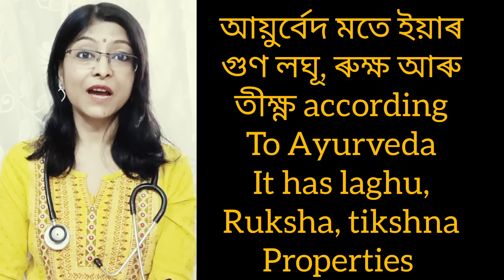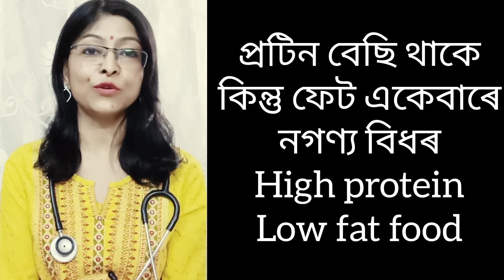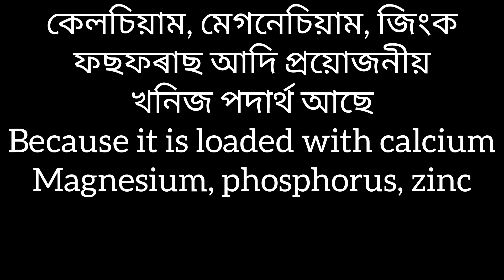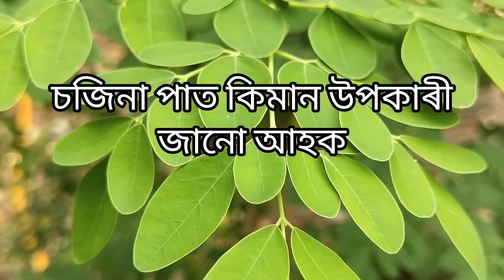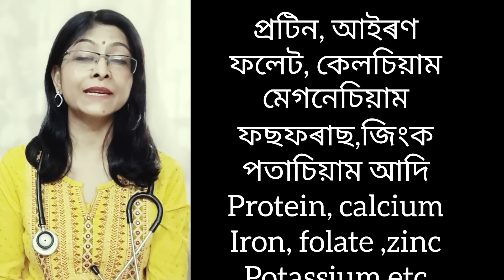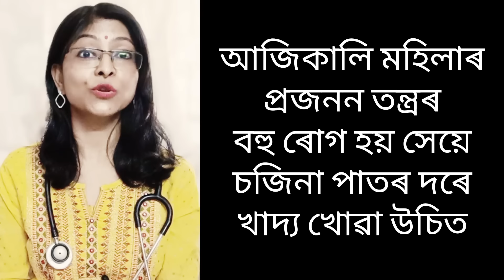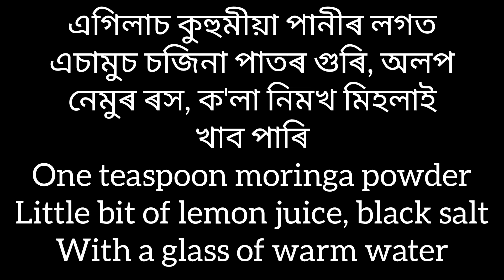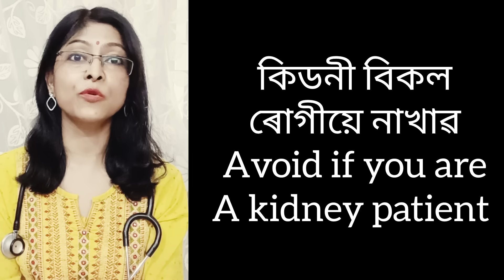চজিনা খালে ভিটামিন টনিক বাদ দিয়ক| Moringa| drumstick| DrRaineesHealthyWay| health tips| ayurveda